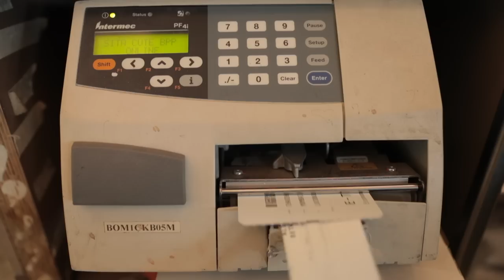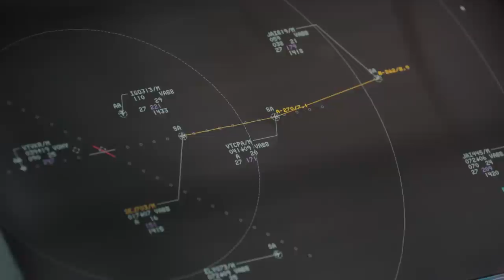Flying High: Mumbai Air Traffic Control | All Access Mumbai with Milind Deora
With a flight taking off or landing every 40-50 seconds, Mumbai's Chhatrapati Shivaji International Airport is the busiest single-runway airport in the world. Every day, over 1,40,000 passengers pass through this airport, with over 1,00,000 checked in bags, catching flights to 95 destinations. Managing the logistics between all this is a herculean task. Join Milind Deora as he takes you behind the scenes at CSIA, giving you access to the inner workings of one of India's busiest airports

'The City of Dreams', 'The City That Never Sleeps' - Mumbai has many sides to it, and most of us will never get to see all of them. But for once, we have a chance to see Mumbai as we never have before. Not with a young host or a journalist, but with former South Mumbai MP Milind Deora.

On 'All Access Mumbai', Milind Deora takes us on a journey into the heart of his city, as he sees it. Come meet the people and see the places that we would never be able to see - the Mumbai airport Air Traffic Control centre or behind the stage at Mumbai's biggest Ganapati pandal, Lalbaugcha Raja. Meet the brave men and women of Mumbai's Fire brigade, and come find out how the Koli community puts fresh fish on our tables day after day. It's a look at the human side of the city that never sleeps.